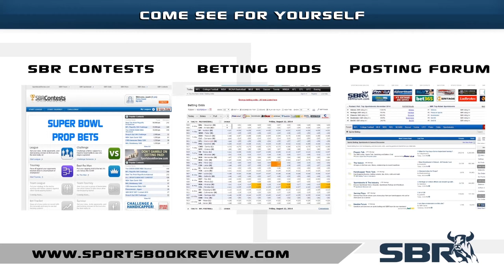NCAA Basketball Picks: Utah vs. Oregon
How have we decided to place our NCAA Basketball picks in the Pac-12 Tournament Semi Final matchup between Utah and Oregon? Sportsbook Review's handicappers walk you through this matchup to help you uncover the best betting lines on offer at your bookie.